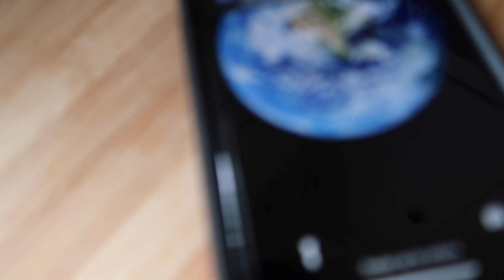WHAT I EAT 2022 & DAILY PRAYER FOR MOMS: 1/13/22 | Angie's Life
👗Poshmark: alehman357